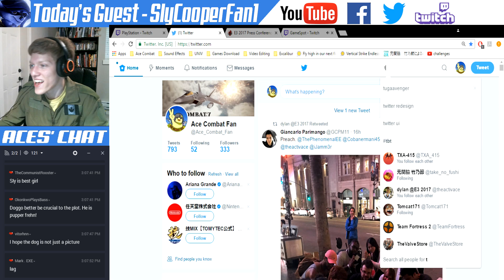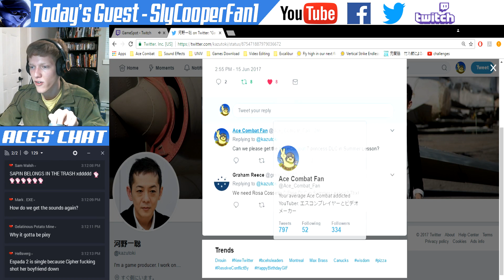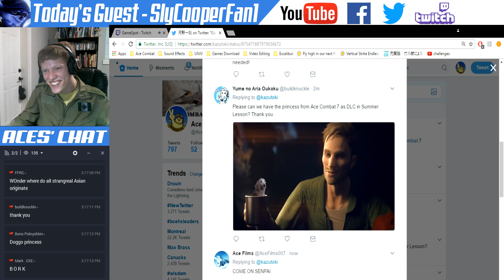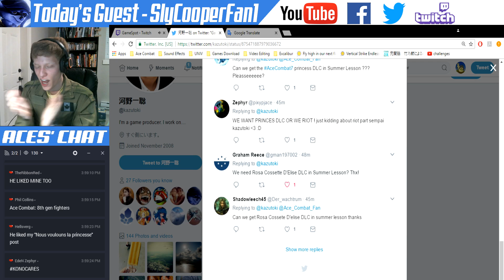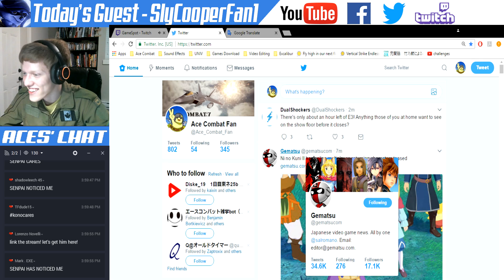Summer Lesson: Ace Combat DLC & Being Noticed by senpai! - ACF Streams' Best Moments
On June 15, 2017, a large scale cybernetic operation took place with the support of several aces from different nations. Our goal: request an Ace Combat DLC for Summer Lesson and be noticed by our senpai master and Ace Combat producer: master Kazutoki Kono. Thanks to the cooperation of the fellow aces who participated in this operation, we raised awareness about the Ace Combat community and its power.

Fun fact: we did this minutes before Kazutoki appeared on Gamespot's interview about Ace Combat on E3.